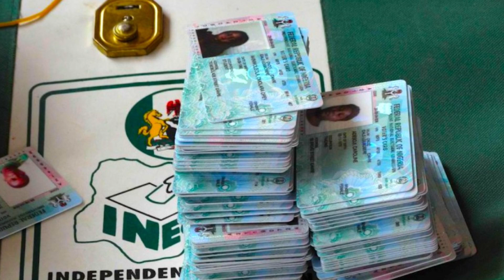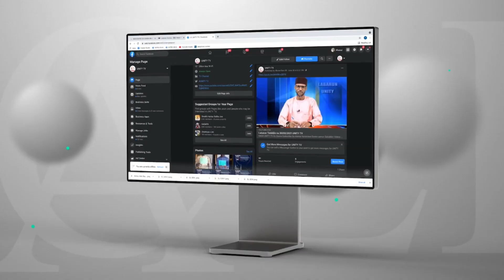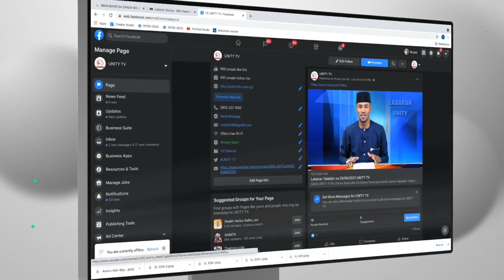Labaran Talabijin na 08 01 2023 UNITY FM-TV